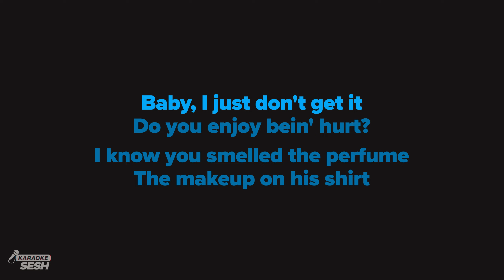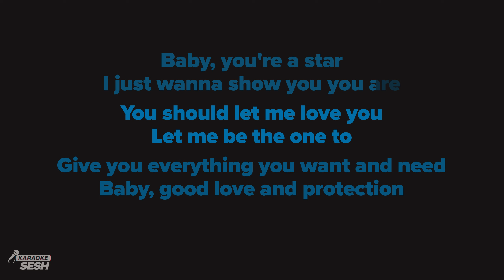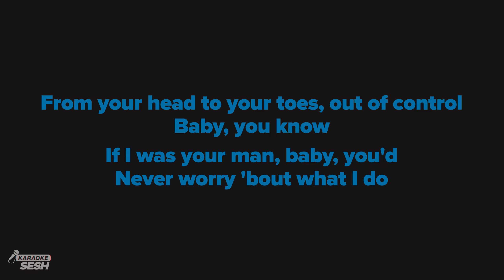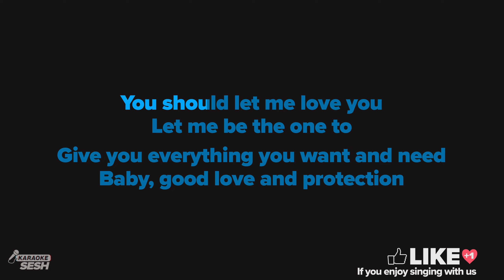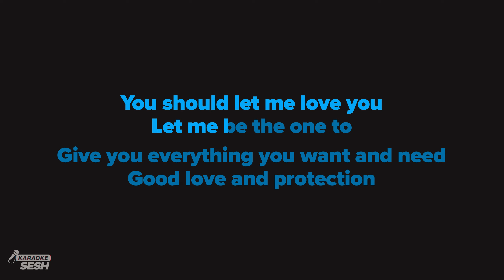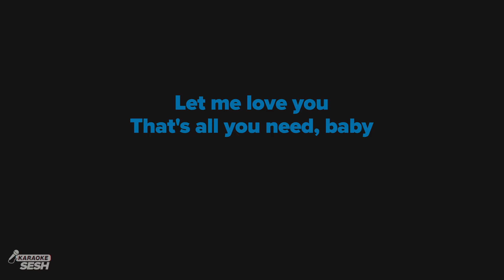Mario - Let Me Love You (Karaoke)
Mario - Let Me Love You | Karaoke Instrumental with Lyrics

𝗗𝗼𝘄𝗻𝗹𝗼𝗮𝗱 | 𝗦𝘁𝗿𝗲𝗮𝗺 💿

1. @karaokeSESH on YT | Mention @Sing2Music on Socials | # CoverSESH
3. You may be featured in our Curated Cover Playlists + YouTube Channel Homepage!

1. Vote via our community page every New Music Friday
2. Write it in the Comments 💬 (we read them all)
3. Directly via:

𝗥𝗲𝗵𝗲𝗮𝗿𝘀𝗮𝗹 𝗖𝘂𝗲𝘀 🎧
00:00 'Let Me Love You (Karaoke)' Intro
00:27 Verse 1
01:06 Chorus
01:39 Verse 2
02:17 Chorus
02:40 Bridge
02:57 Chorus
04:10 Up Next

𝗟𝗬𝗥𝗜𝗖𝗦
originally performed by Mario
Words and Music by Scott Storch, Shaffer Smith, Sia Kate Isobelle Furler, Tor Erik Hermansen, Kameron Houff

Mmmm, ah, mmmm, yeah
Mmmm, yeah, yeah, yeah

Baby, I just don't get it
Do you enjoy bein' hurt?

I know you smelled the perfume
The makeup on his shirt

You don't believe his stories
You know that they're all lies

Bad as you are, you stick around
And I just don't know why

If I was your man, baby, you'd
Never worry 'bout what I do

I'd be comin' home, back to you
Every night, doin' you right

You're the type of woman
Who deserves good things

Fistful of diamonds
A hand full of rings

Baby, you're a star
I just wanna show you you are

Give you everything you want and need
Baby, good love and protection

Show you the way love's supposed to be

Love you
Yeah, listen

Your true beauty's description
Looks so good that it hurts

You're a dime, plus 99, and it's a shame
Don't even know what you're worth

Everywhere you go, they stop and stare
'Cause you're bad and it shows

From your head to your toes, out of control

Ooh, baby, good love and protection

Baby, you should let me

You deserve better, girl
We should be together, girl (baby)

With me and you, it's whatever, girl, hey
So can we make this thing ours?

Good love and protection

Show you the way love's supposed to be, yeah

That's all you need, baby

[Instrumental]